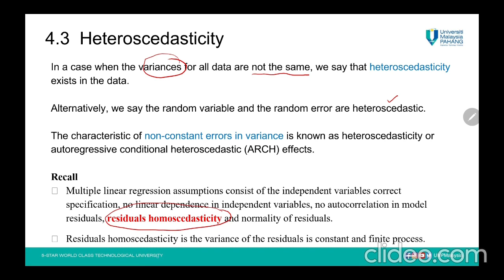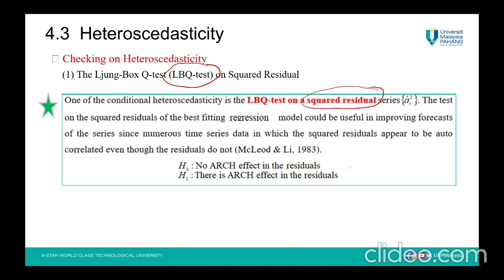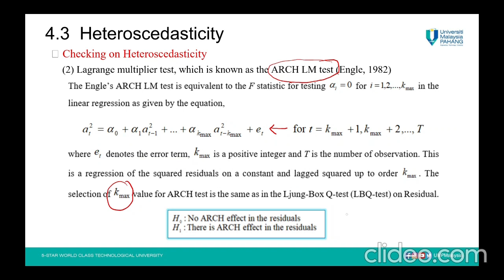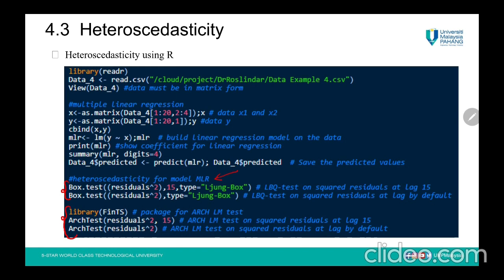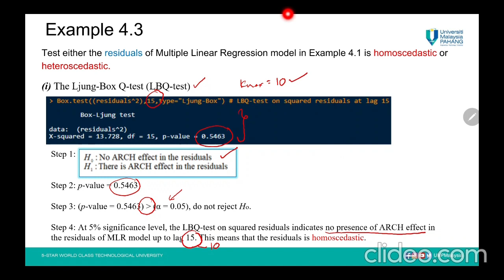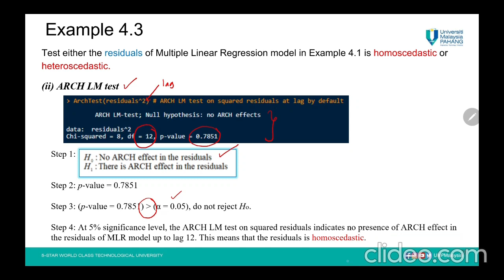BSD4643 Econometrics - Chapter 4 (subtopic 4.3 - Heteroscedasticity)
Heteroscedasticity